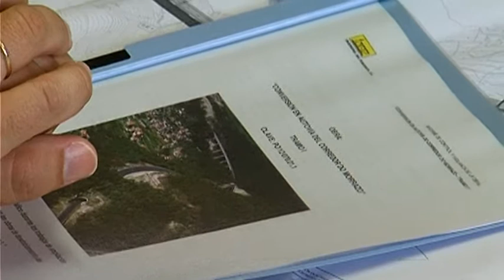20170609 InfrMoana 0R